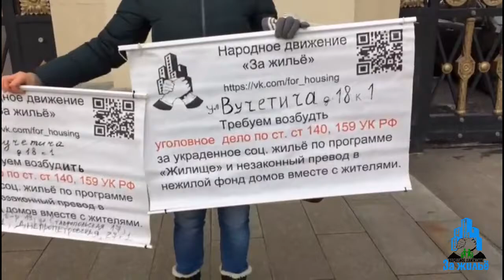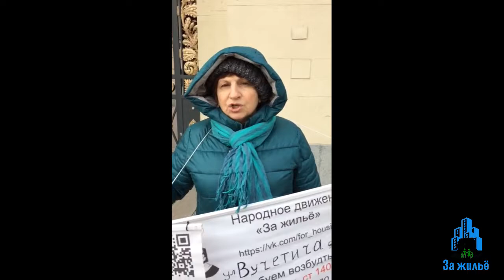Пикет 2 ноября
Наше движение продолжает пикеты